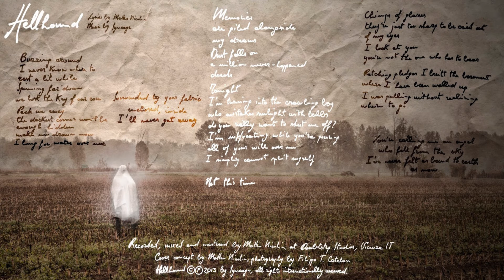HELLHOUND - Syncage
Buzzing around, I never know where to rest a li'l while
spinning far down, we lost the key of our core
pack me away, the darkest corner won't be enough hidden
make me drown now, I long for water over me.

Surrounded by your fabric
enclosed, inside
I'll never get away.

Memories are piled alongside my dreams
dust falls on a million never-happened deeds.
Tonight
I'm turning into the crawling boy
who mistakes sunlight with bulbs
do you really want to shut me off?
I'm suffocating while you're pouring
all of your will over me
I simply cannot split myself

Chips of glasses, they're just too sharp to be cried
out of my eyes
I look at you, you're not the one who has to bear
retching pledges, I built the basement where
I have been walled up
I was pulling without realizing where to go.

You're calling me an angel
who fell from the sky
I've never felt as bound to earth as now.

INSTRUMENTAL PART

Recorded, mixed and mastered at the DoubtStep Hall, Vicenza, IT by Syncage between 20th october and 27th november 2013.

Cover art concept and realization by Matteo Nicolin.
Photography by Filippo T. Catelan and Matteo Nicolin.